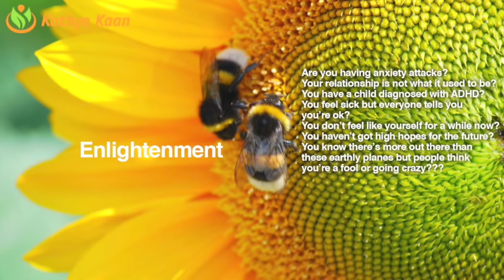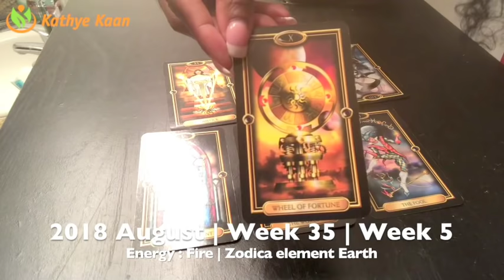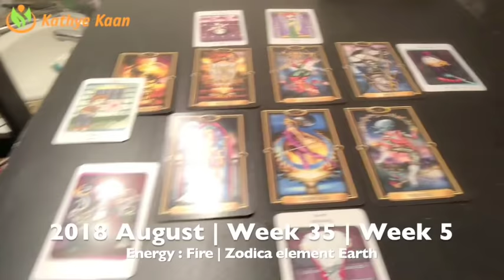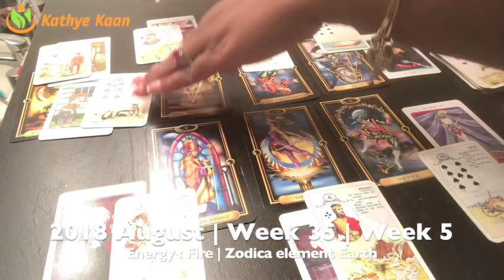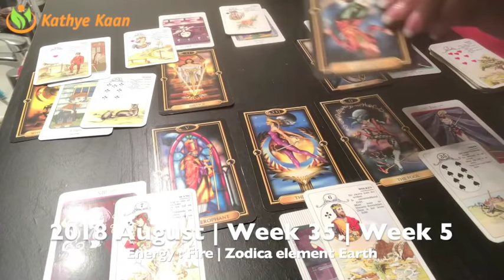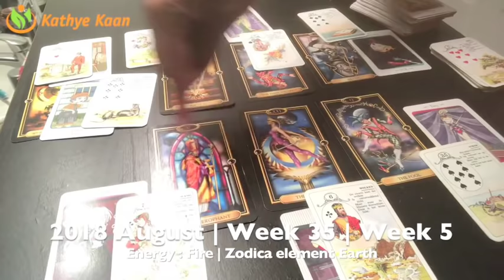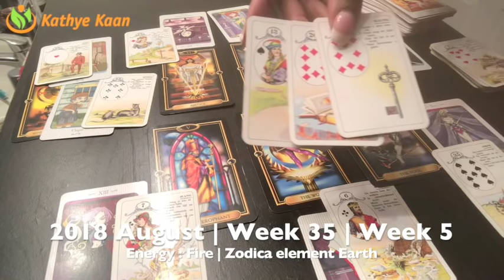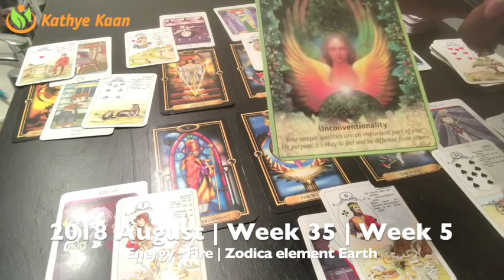VIRGO! HAPPY BIRTHDAY Weekly Reading Tarot | Week 35 | AUGUST 27 - 2 September